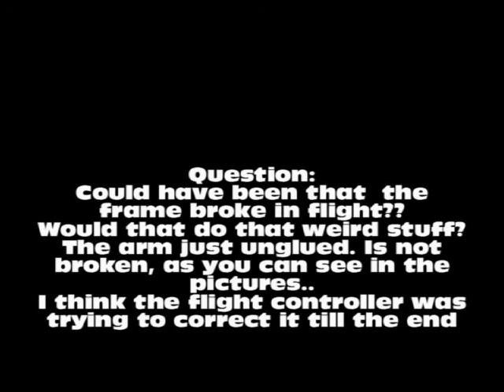Quad Crash.avi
The video jumps a bit cos the video editor is c**p, but it is possible to see what happened..  Need a good free video editor..

Weak frame was the cause I think.. it came apart in flight.. making a new frame..